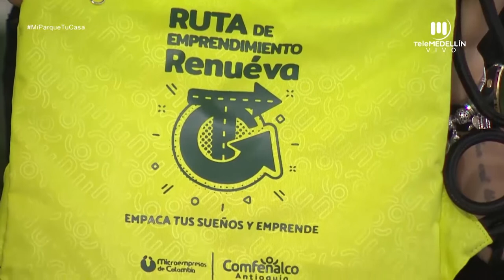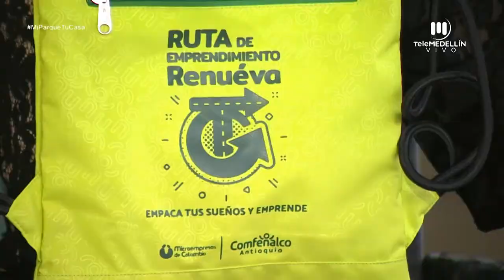Ruta de Emprendimiento Renuévate Comfenalco [Mi parque, tu casa] Telemedellín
Invitado: Mario Alexander Pino Beltrán, analista de emprendimiento.